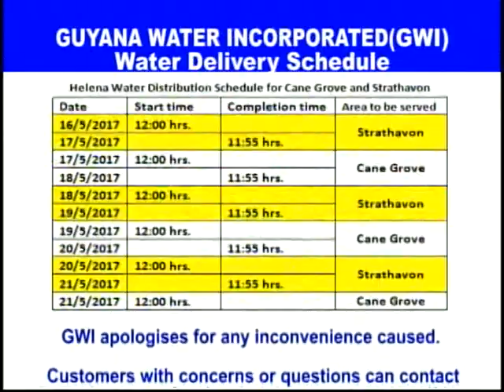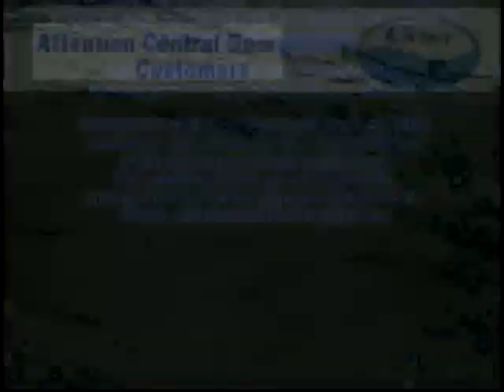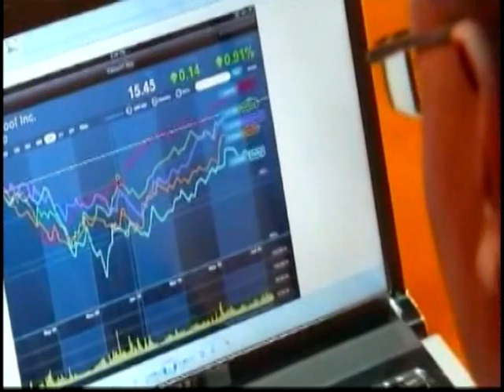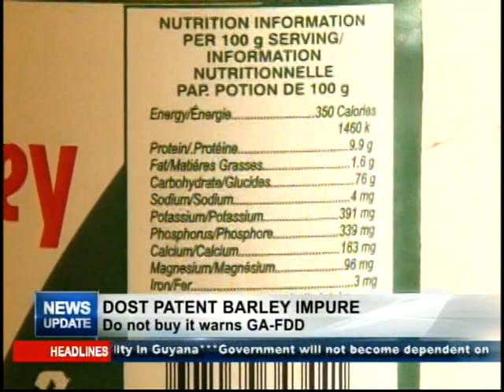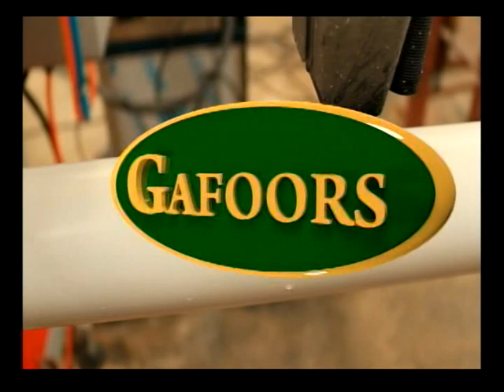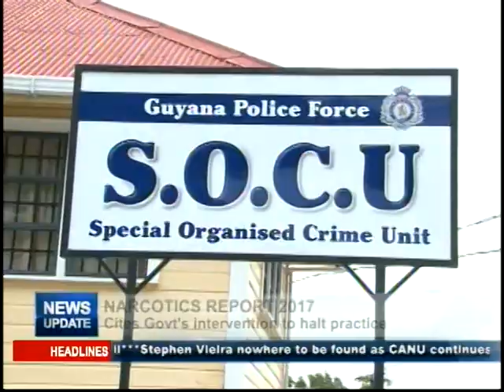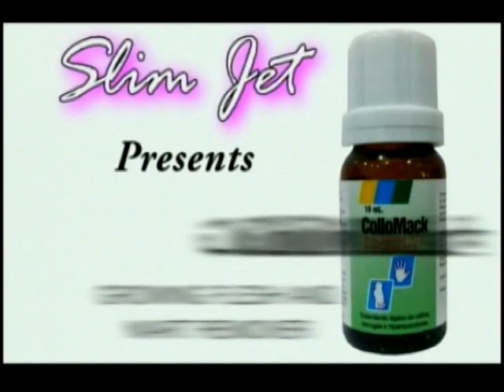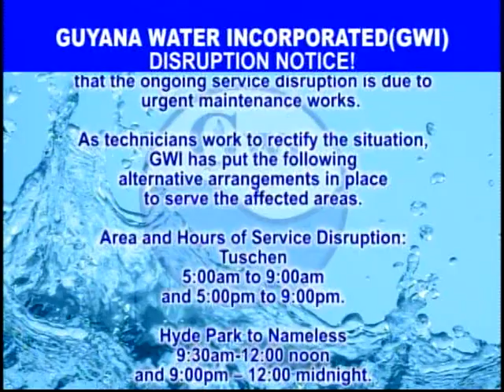News Update May 16th, 2017